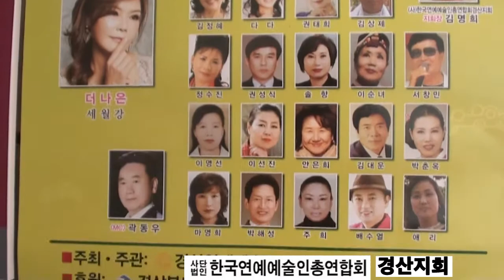가수 이순녀 / 매화같은 여자 /최영주/ 세월강 /더나은 /제1회 노래로 여는 장수만세 /한국연예예술인총연합회 경산지회